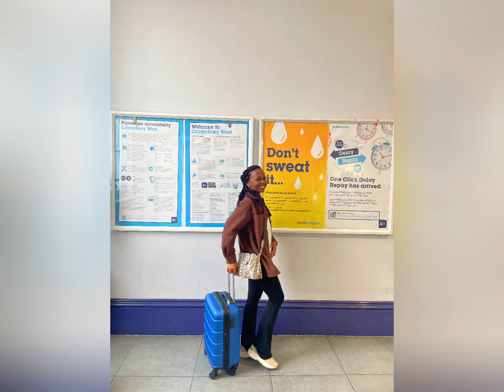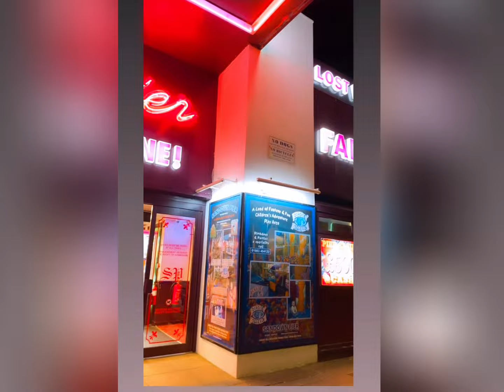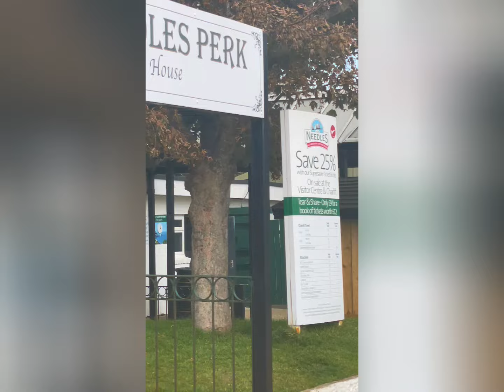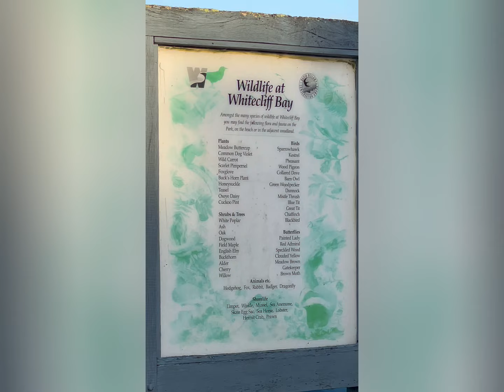What really happened?/ Earthquake 😱/Beauty for Ashes/ Bridal Shower Cancelled❌️ /Girlhood 🥰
Spilling the tea now
All that went down
We wasted money but had to choose our lives over money 😂